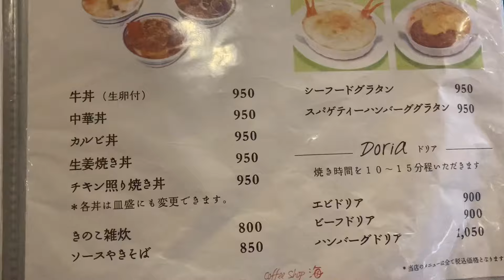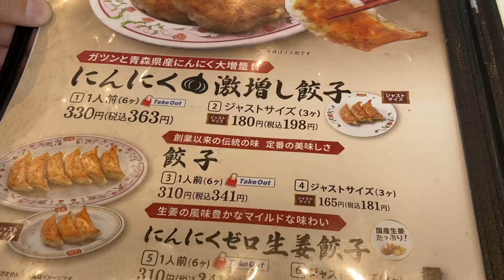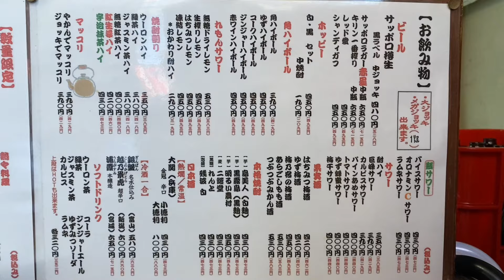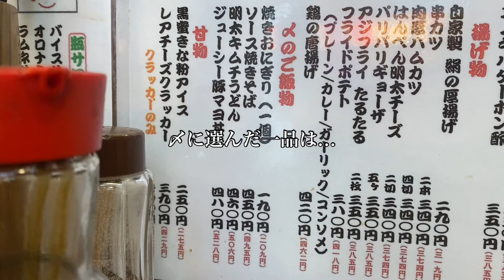【はしご飯・はしご酒】本当に美味い湘南メシ3軒巡り！超人気店から隠れた名店まで全店が絶品｜藤沢グルメ｜グルメ探訪｜Japanese Food Tour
こんばんは♪湘南の暮らしです。今回は湘南を代表する街「藤沢」で満喫したはしご飯・はしご酒の休日を動画にしました♪
まずは老舗喫茶店で味わう絶品ハンバーグライス♪そしてみんな大好き餃子の王将で息子とガッツリ飯パーティー♪最後は行きつけの呑み屋でしっぽりとおっさんの休日を過ごす♪とにかく最＆高な藤沢メシのご紹介です。
こんな動画ですが、少しでも藤沢の魅力が伝わってればいいな…

僕の奥さんが運用しているYouTubeチャンネル「カインズのある暮らしby yuko」。 ホームセンター「カインズ」大好き奥さんの「リアルな湘南の暮らし」を余す事なくお伝えしています。

【湘南の暮らしBGM】
「湘南の暮らし」のBGMがパワーアップしました♪大好きな先輩方が創出する素敵な音楽にのせて、湘南の魅力を少しでもお届けできたらと思います。いつか「湘南の暮らし」がプロデュースする美味しい食事＆お酒＆音楽の最高なイベントができたら良いなぁ♪

・楽曲「Beach」　©️こてつ工房
Compose：Tetsuro Hayashi（林 哲郎）
Sax：Tetsuro Hayashi（林 哲郎）
Pf：Koji Takei（武井 康次）
Bass：Takahiro Sakuma（佐久間 高広）
Drum：Masahiro Iwaki（岩城 昌宏）
Recorded at Studio Kotetsu
Engineered by Bresport

【湘南の暮らし SNS】
・X